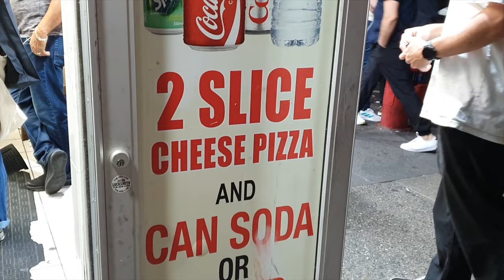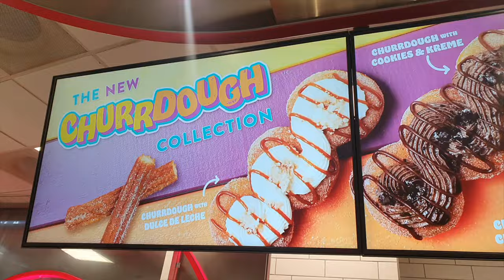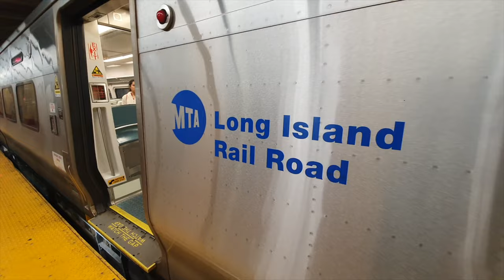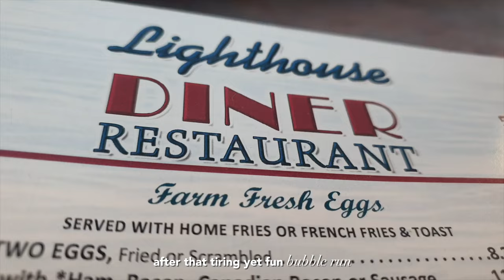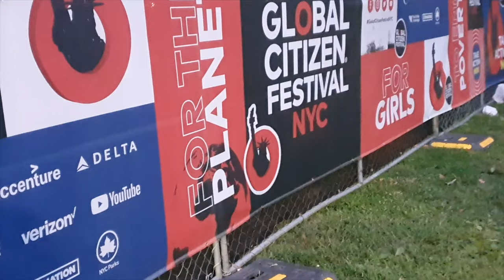NEW YORK CITY VLOG 🗽 living alone in NYC ft. Mariah Carey 🌥 — broadway, bubble run, festival 🫧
hello ! 🫧

it's been a while! life's been busy lately ✌🏽

anyway, here's a vlog about my FIRSTs experiences in NYC — by "firsts", I mean...

my first broadway musical
my first dollar pizza
my first time entering Krispy Kreme store
my first time witnessing the midnight moment
my first bubble run experience
my first global citizenship festival
and my first time meeting Mariah Carey (from afar lol)

I hope you enjoy watching the vlog ☺︎

sigamos luchando,
aldous kenneth

faqs 🫧
profession: certified public accountant
age: 20+ (lol)
nationality: filipino
current location: nyc / nj

🫧 be joyful in hope, patient in affliction, and faithful in prayer 🫧